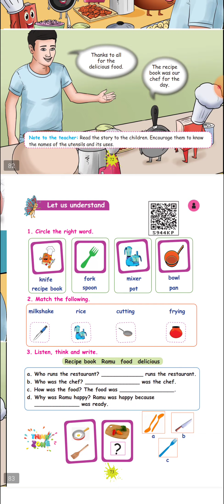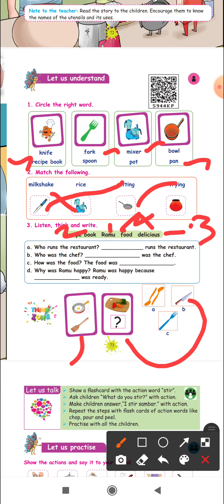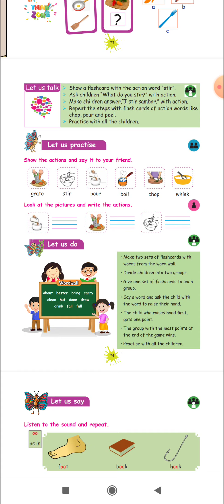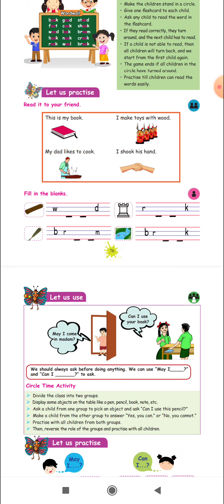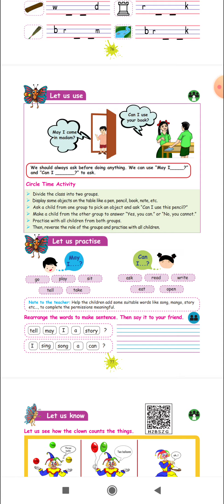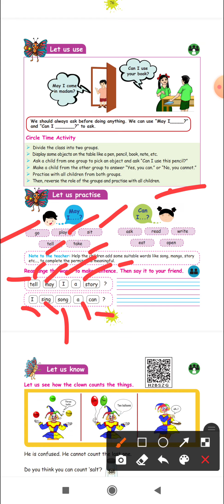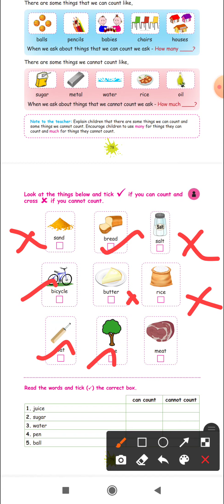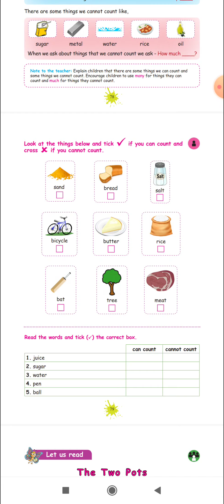3st trm1 English less 1(2)